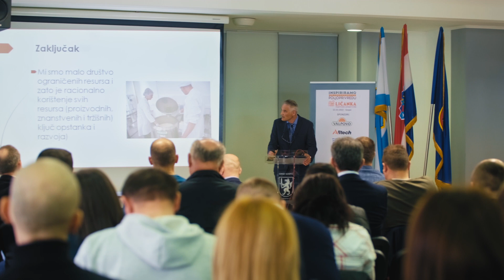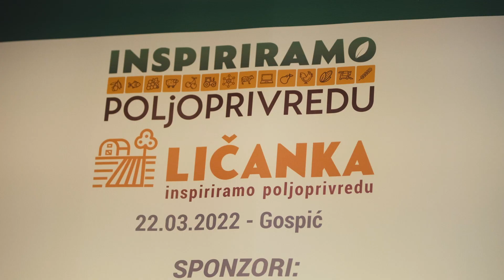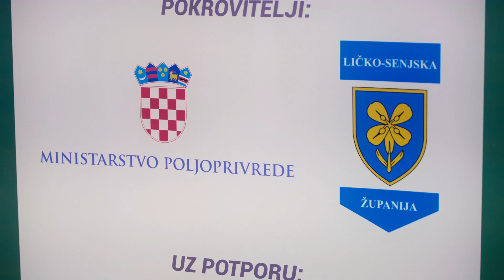Ličanka 2022.: Drugi dio